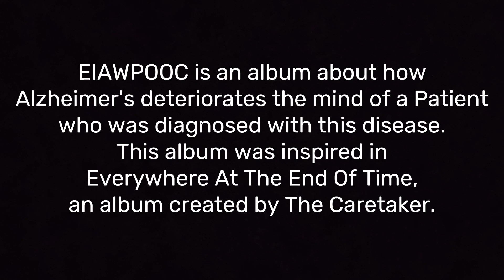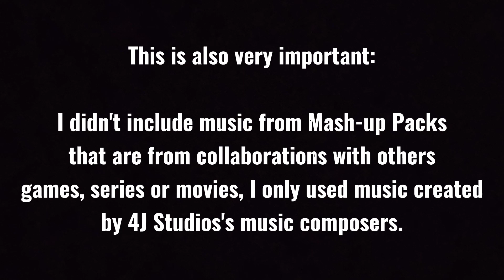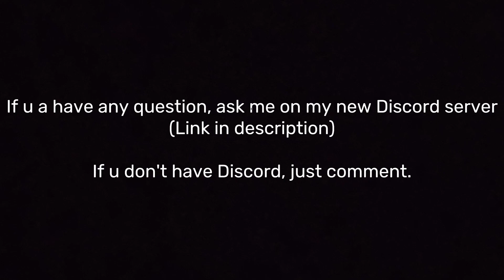My Future Caretaker Fan Proyect! (100 subs special 1!)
This is the revelation of my future Caretaker Fan Proyect, which will probably be released this year, and also it will be approximately 7 hours long (I think).